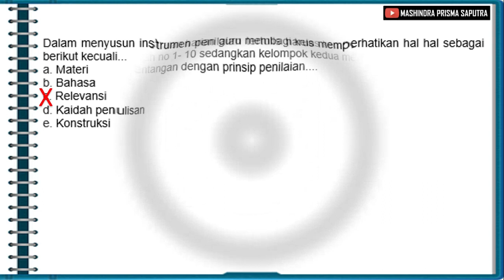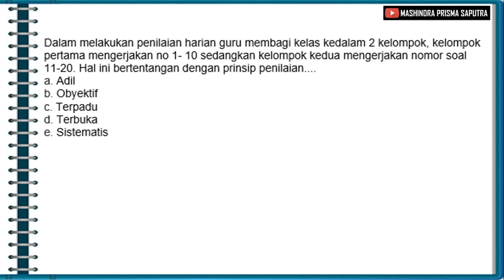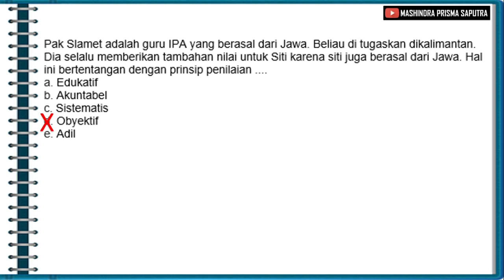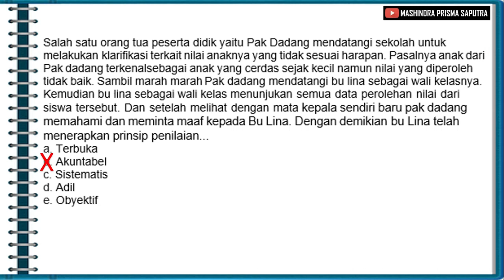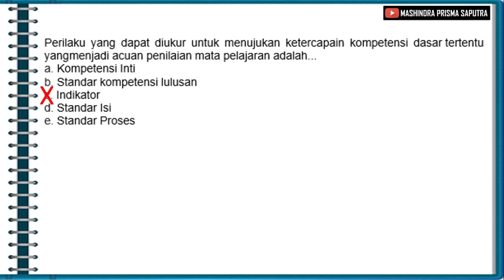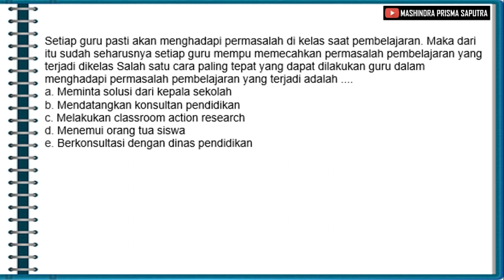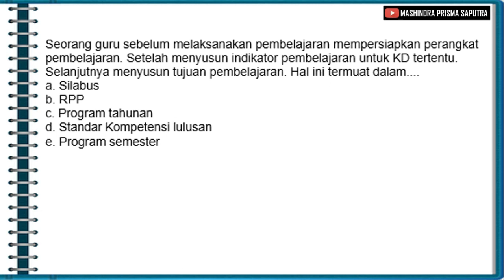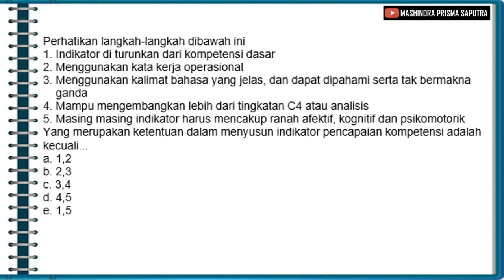Soal PPPK Guru Kompetensi Teknis Pedagogik dan Kunci Jawaban - Bagian 9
Soal PPPK Guru Kompetensi Teknis Pedagogik dan Kunci Jawaban - Bagian 9 adalah sebuah video tentang pembahasan soal Seleksi Tes PPPK atau Pegawai Pemerintah dengan Perjanjian Kerja.
Soal-soal yang disajikan dalam video ini adalah soal kompetensi teknis dengan materi Pedagogik untuk guru. Soal-soal dalam video ini juga dilengkapi dengan kunci jawaban.
Semoga video ini dapat membantu kita semua, khususnya para guru dalam persiapan menghadapi seleksi Tes PPPK atau Pegawai Pemerintah dengan Perjanjian Kerja.
Semoga sukses, lancar dan diberikan kemudahan dalam melaksanakan tes atau ujian.